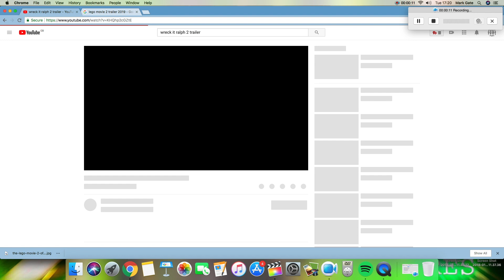Reacting To Wreck It Ralph 2 Trailer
hello Guys. Today on Gate Of Theories we will be reacting to the Wreck It Ralph 2 trailer. Tell us what you think in the field section below.